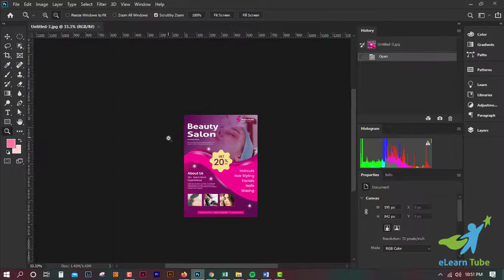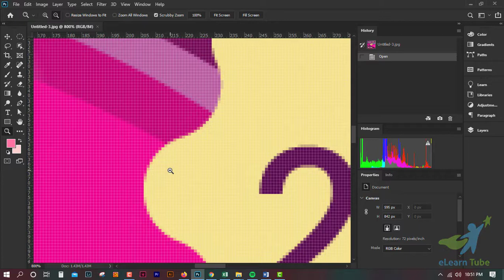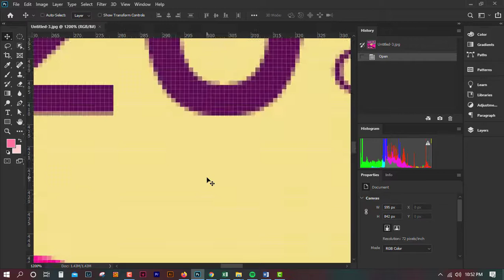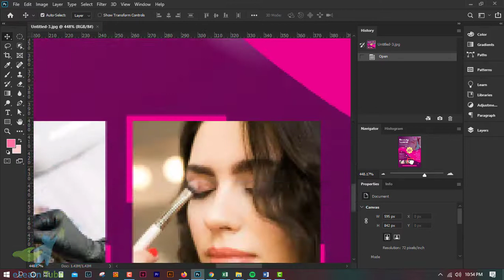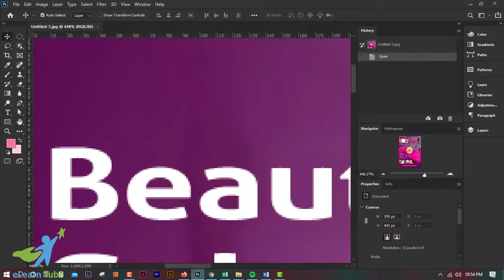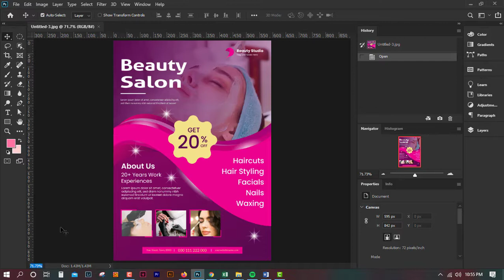Zoom In and Out in Photoshop II How to Zoom IN & OUT in Adobe Photoshop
Hello Dears,
This is Sohel Zaman. I am the founder and content creator of Elearn Tube.
If you want to take paid tuition on:
- Graphic Design
- Digital Marketing
- Search Engine Optimization (SEO)
- Video Editing
- Data Entry
- T-Shirt Design

Cheers

how to zoom in photoshop with keyboard
photoshop 2020 zoom issue
photoshop zoom with mouse drag
how to magnify part of an image in photoshop
how do i set the window to resize automatically with zoom in photoshop

learn,elearn,basic,master,best,short,easy,photoshop,bangla,tutorial,graphic design,Zoom In and Out,Photoshop,adobe photoshop tutorial,adobe photoshop,zoom tool,Zoom In,zoom out,ways of zoom in and out,photoshop 2020 zoom issue,photoshop zoom with mouse drag,photoshop zoom tool drag not working,photoshop zooming problem,zoom in photoshop shortcut,how to zoom in photoshop 2020,how to zoom in photoshop with mouse,how to lock zoom in photoshop